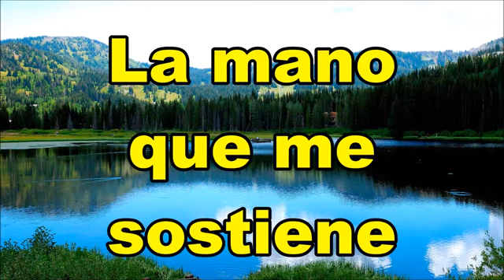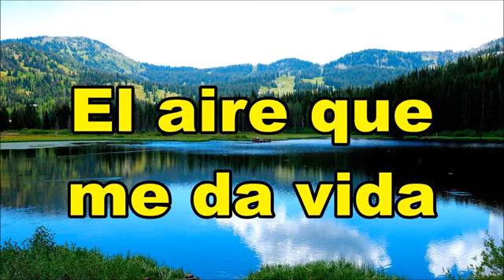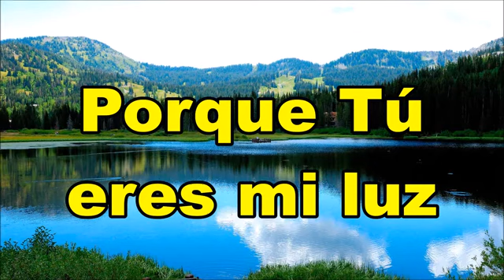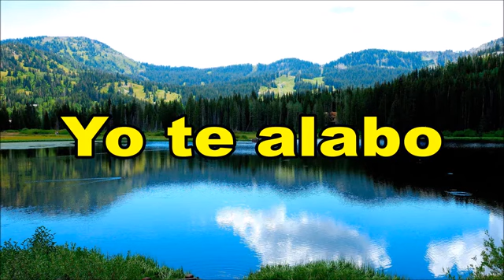YO TE ALABO Jaime Murrell